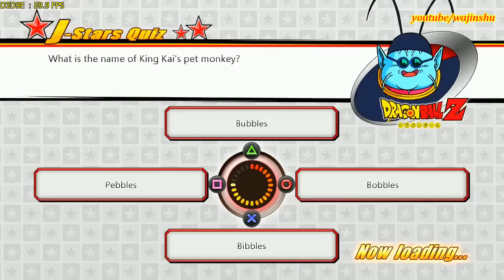J Stars Victory Vs + PS4 Hope Arc Walkthrough Part 19 60 FPS